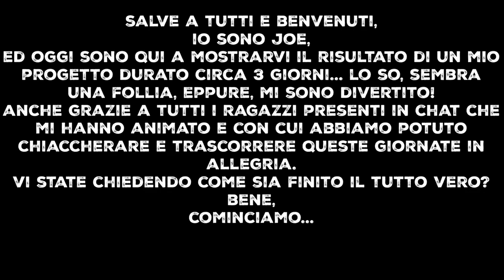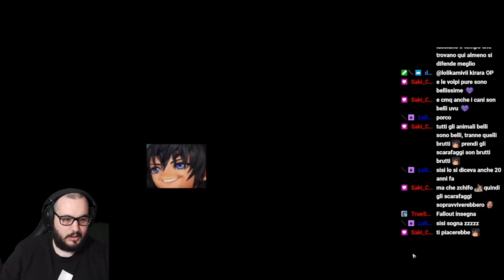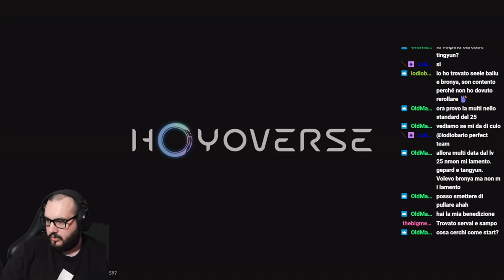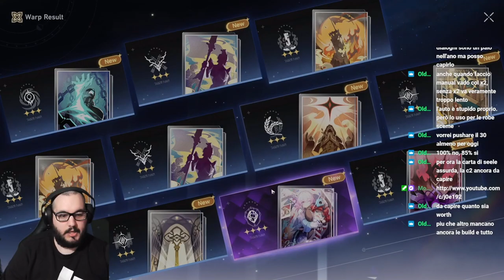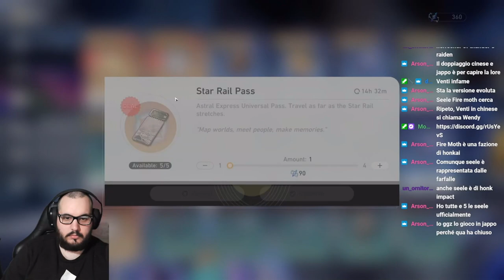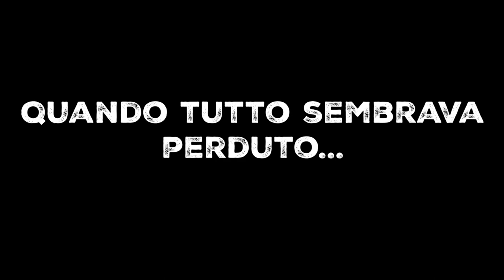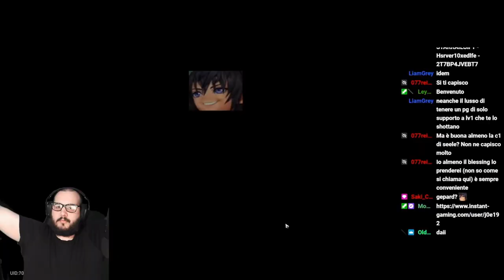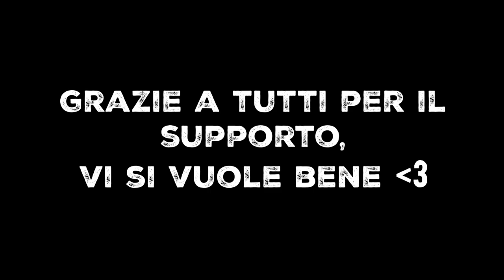Cosa succede se rerolli 3 giorni su Honkai: Star Rail!?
Immagine del canale realizzata da Yuiccia!
La mia configurazione PC:

-Ram: Corsair Vengeance PRO DDR4, 16GB, 3600 MHz (x2)
-VGA: Nvidia GeForce 3090 RTX (24GB) Overclocked edition
-Ventole: Corsair AF120 Quiet edition (x2)
-PSU: Corsair RM1000 X
-Case: Cooler Master MasterBox TD500 Mesh